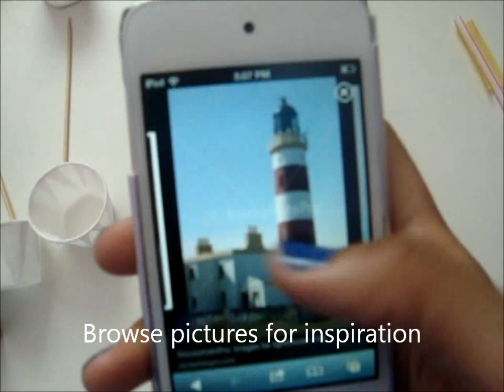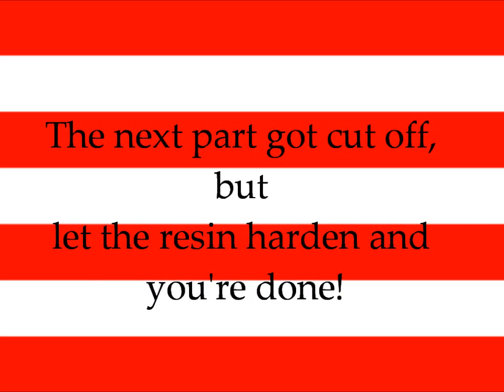Lighthouse in a Bottle Charm Tutorial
Simple way to make a lighthouse in a bottle :) Comment if you don't understand something!